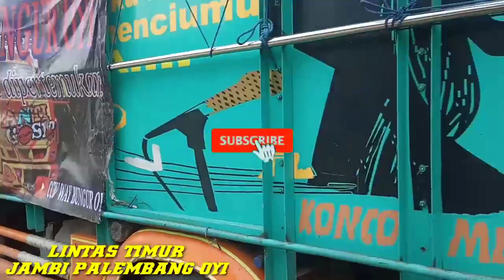TRUK ANTI GOSIP STUT JACK DI JALAN LINTAS TIMUR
Kemaren senen sore jam 2.30.arah ke jambi
Jadi ngak ngoleng 🤣